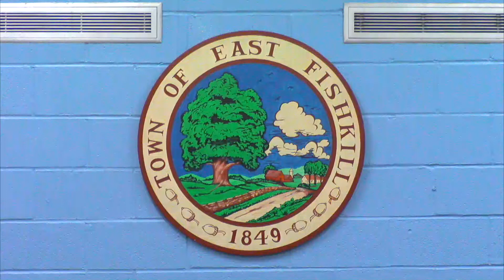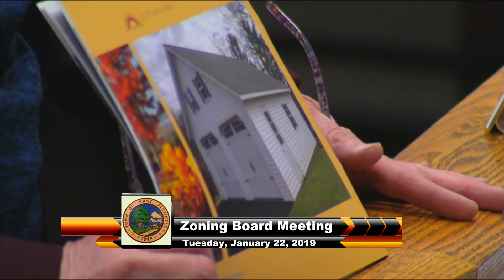Zoning Board of Appeals Meeting 1-22-19